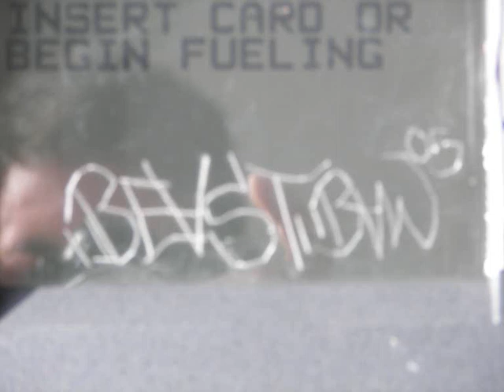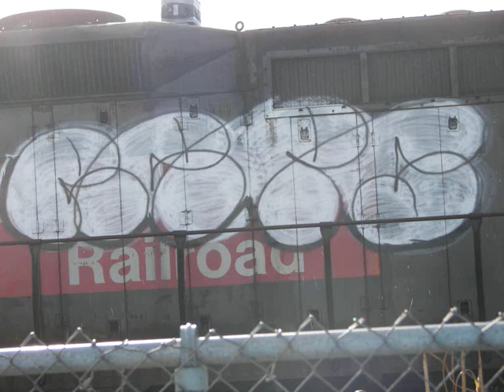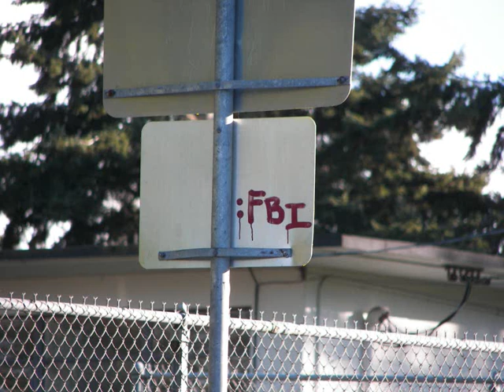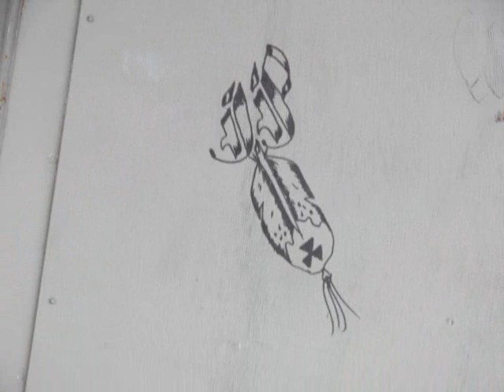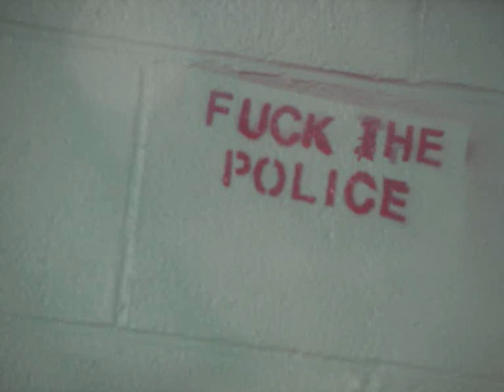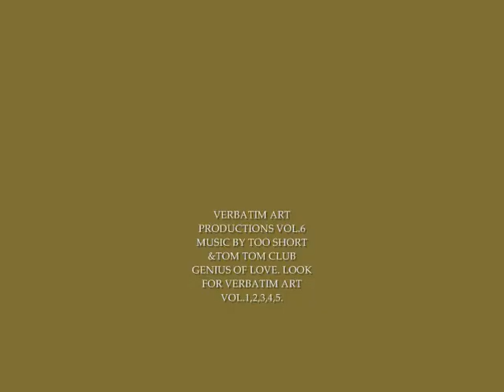VERBATIM ART PRODUCTIONS VOL.6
GRAFFITI PICTURS  FROM HUMBOLDT BAY 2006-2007 MUSIC BY: TOO SHORT BURN RUBBER, TOM TOM CLUB: GENIUS OF LOVE